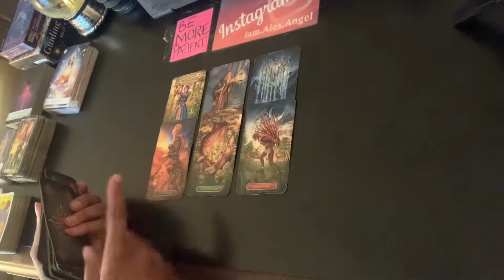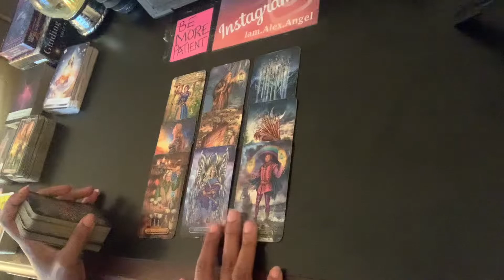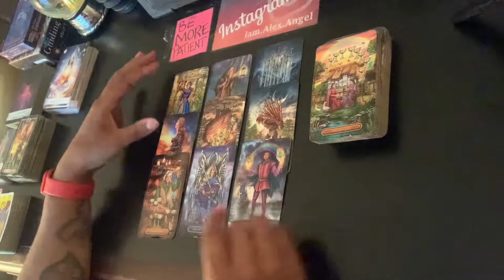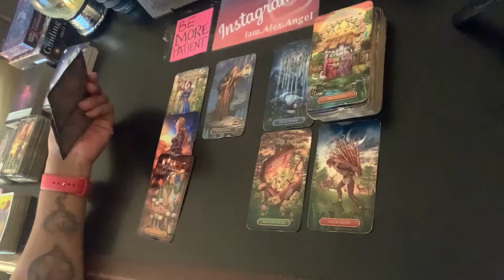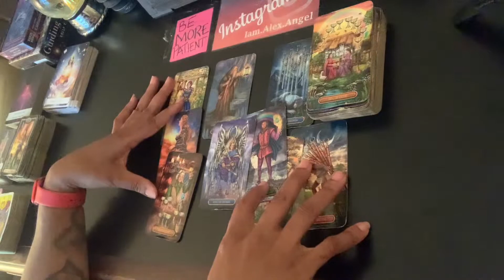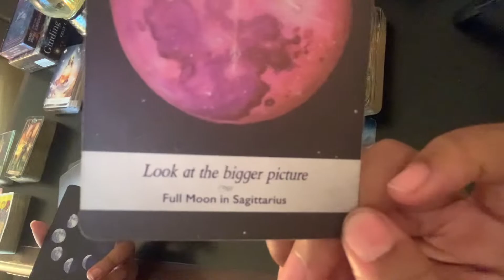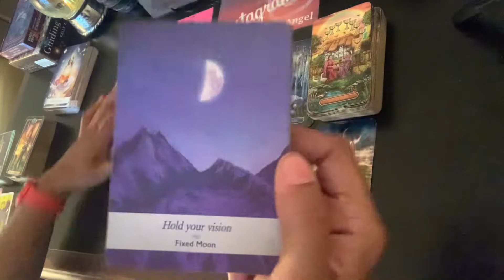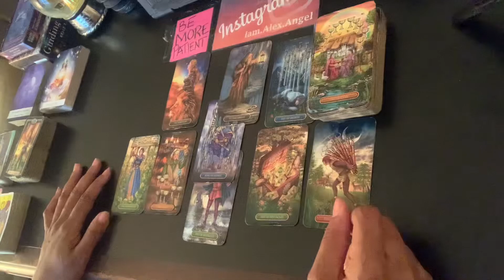EARTH SIGNS 🌎 Who’s coming towards you in love? | April 2022